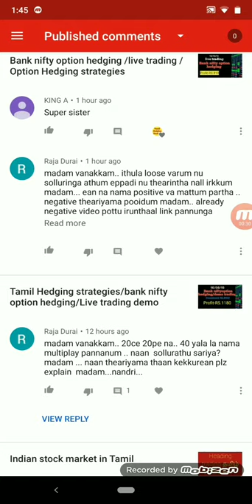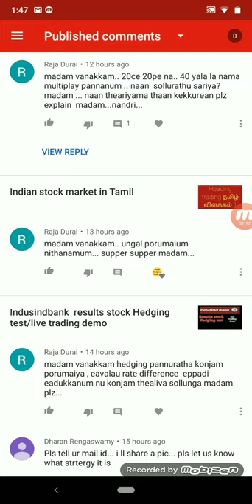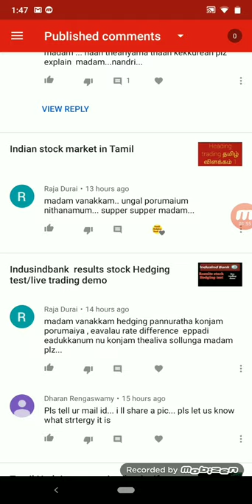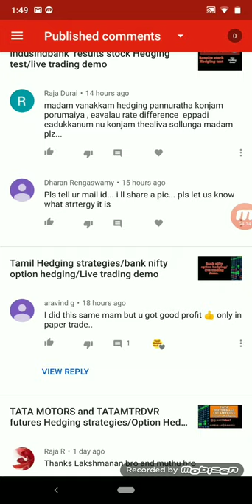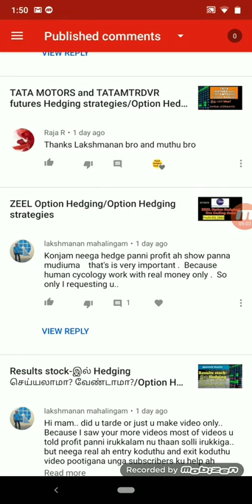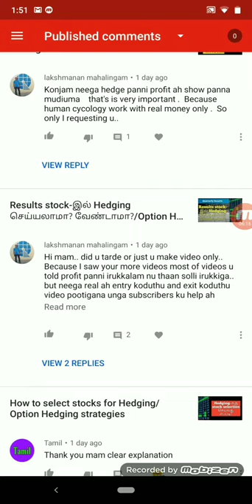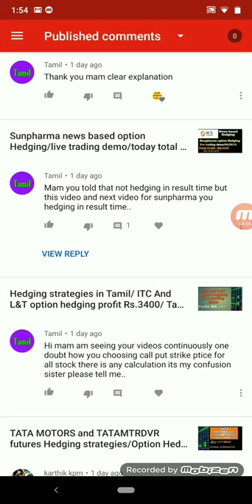Subscribers doubts and comments about Hedging/Option Hedging strategies